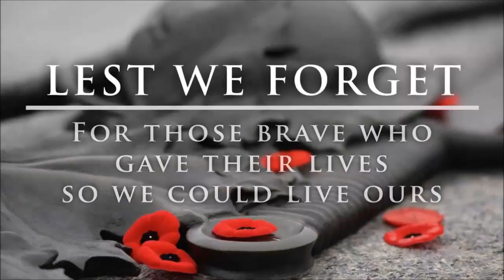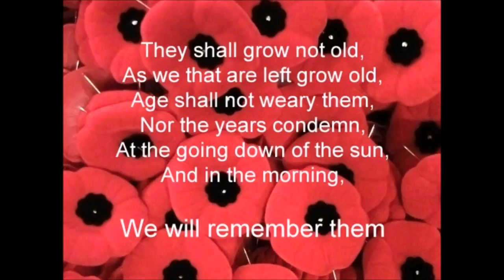Official Remembrance Day Video GTA 5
This Video Was made by the LMPD Community On Gta 5 we have made this in Remembrance of the Fallen Troops in World war 1 up until present day